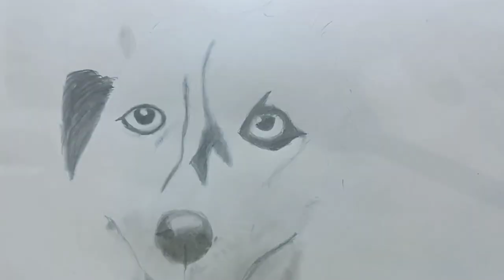Siberian Husky Dog Sketch@princebhandariarts21